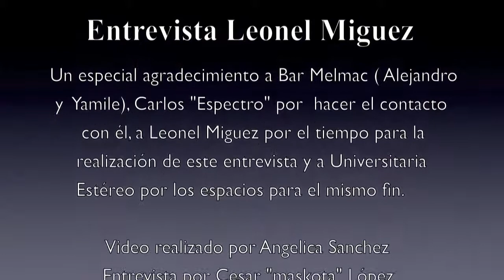Entrevista Leonel Miguez en Radio Cruda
En su gira Invasión Rock Tour 2013, Leonel Miguez cantautor Argentino radicado en los Angeles - California nos comparte su mas reciente producción "Vicios de mi Alma" la cual comenzara a ser parte de nuestra programación.

Un especial agradecimiento a Alejo y Yamile del Bar Melmac, Carlos "Espectro" por el contacto con los artistas que pasan por nuestra ciudad, a Rubén de Universitaria Estéreo por los espacios para la realización de esta entrevista.

Video realizada por Angelica Sanchez, Entrevista y Edición por Cesar "Maskota" López para la Emisora Radio Cruda.

Radio Cruda
Difusión Libre para una generación Libre

realizada el 11 de Septiembre de 2013